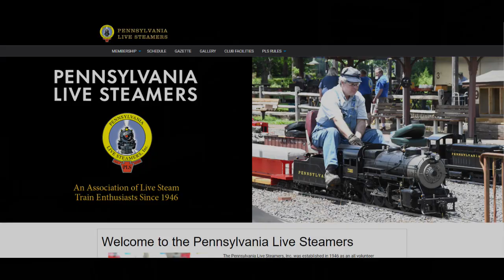Little Joe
Special Discounts code : Engineer Hall